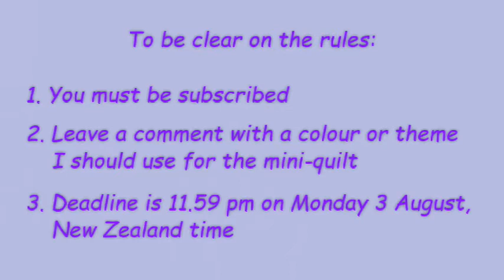100 Subscribers!!! (and a giveaway)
Thanks to a little boost from The Tim Traveller, I finally made it to my first 100 subscribers (some might say a suitably mediocre milestone considering it was achieved by climbing a mediocre mountain).  So with a bit of prompting from my niece, I'm having a little giveaway to celebrate.

If you're subscribed, then leave a comment below suggesting a colour scheme or theme for a mini-quilt, and if I pick your name out of the hat, I'll make you a mini-quilt inspired by your comment.  Entries close 11.59 pm on Monday 3 August, New Zealand time (i.e. GMT + 12).